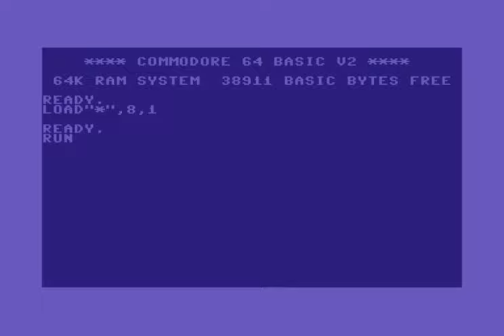COMMODORE 64 += PROG X7 += PROTOTYPE GAME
Credits :
Author : Vox VG
Gernre : Shootem up
Year : ¿?